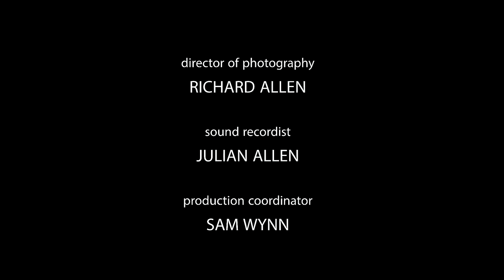Civilised People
british comedy duo In Cahoots present a film about an idiot at a dinner party.

Luke Manning
Tanya Reynolds
Alexander Jeremy
Maddie Rice
Paul G Raymond

Paul G Raymond
Luke Manning

Richard Allen

sound
Julian Allen

production coordinator
Sam Wynn

follow @InCahoots on twitter
like In Cahoots on facebook